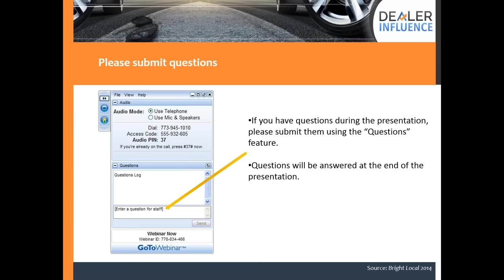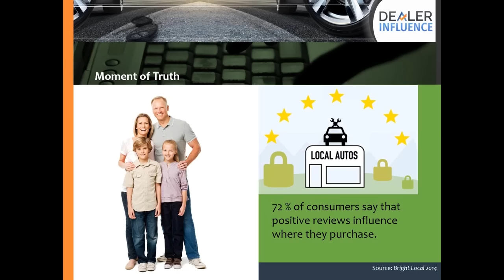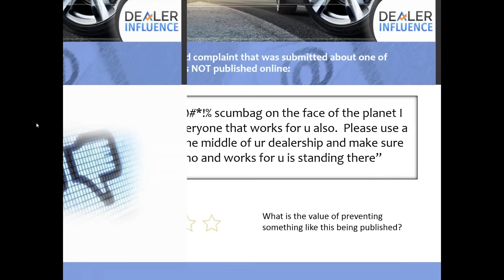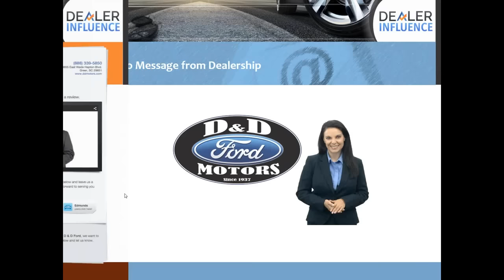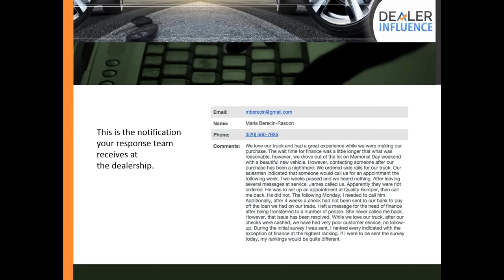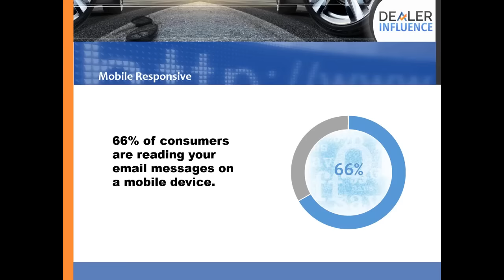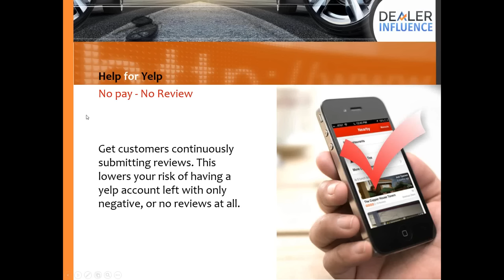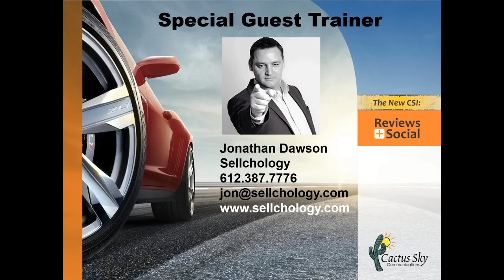"Improve Your Dealership's Online Reputation" featuring Jonathan Dawson of SellchologyReviews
How can you increase your dealership's online reputation immediately? The fastest way to grow your reputation is through the quantity and quality of reviews your salespeople are collecting.

In this webinar with Jonathan Dawson of Sellchology you will learn:

1) How to ask for reviews and get them at point of sale
2) How  to have a review written so it increases SEO value for the store
3) How to help the salespeople and management become Googleable using branded hashtags
4) How to prevent "negative reviews" from impacting your dealership
5) How to encourage reviews from all departments

Jonathan Dawson is a national speaker | consultant | trainer | coach for automotive salespeople and managers. He teaches the psychology of sales and marketing (Sellchology) to help empower professionals and increase profits.